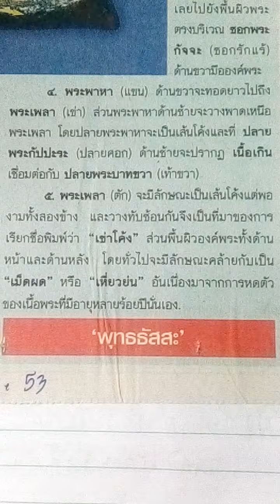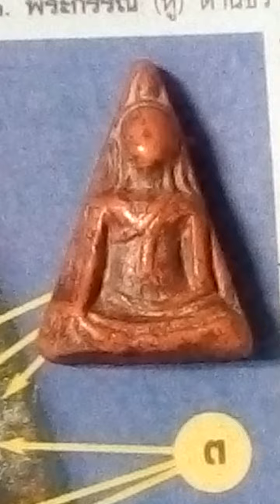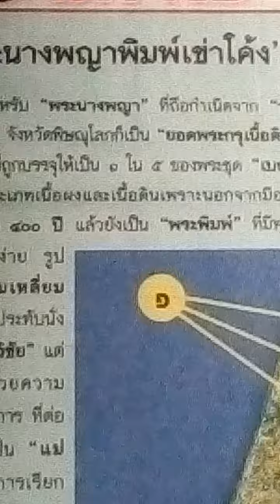Phra Nangpray พระนางพญา พิมพ์เข่าโค้ง เนื้อออกแนวสีมะขามเปียก